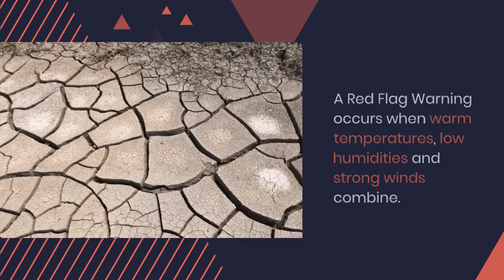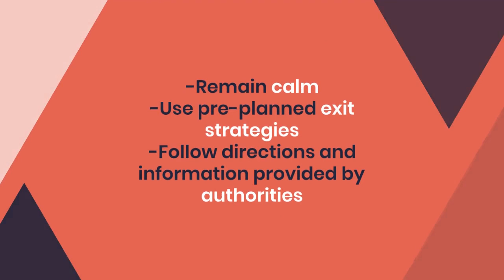Staying Safe through Red Flag Warnings - fire weather